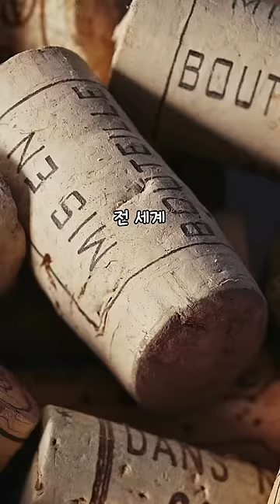코르크 마개 만드는 방법